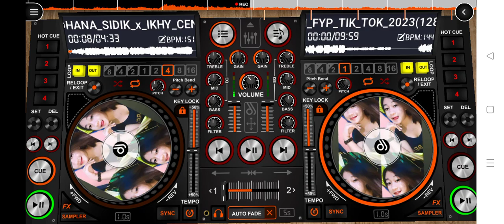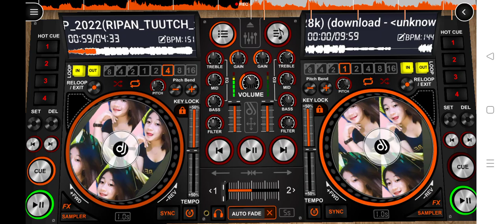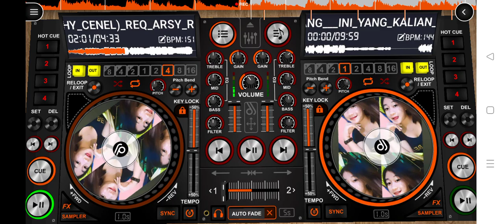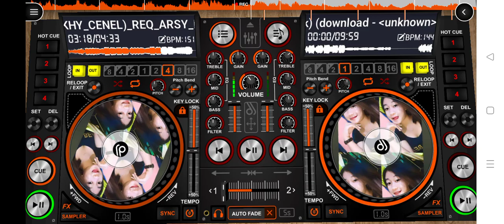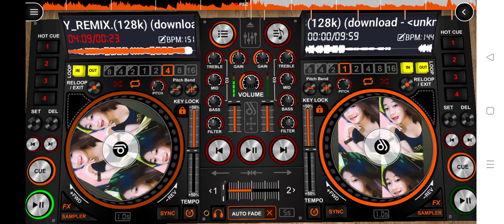16 Oktober 2023